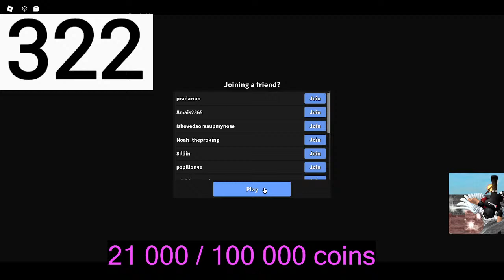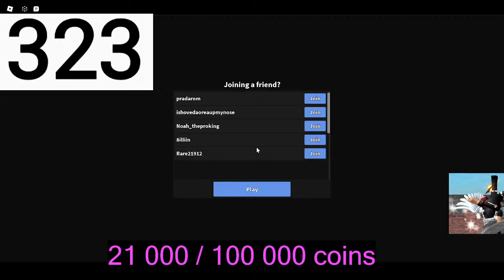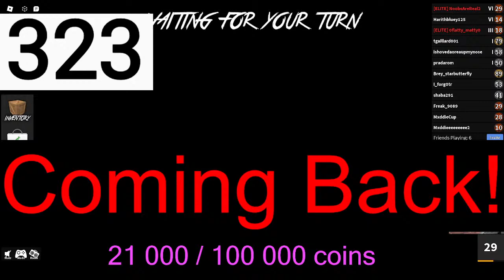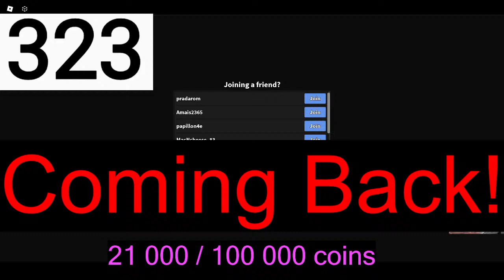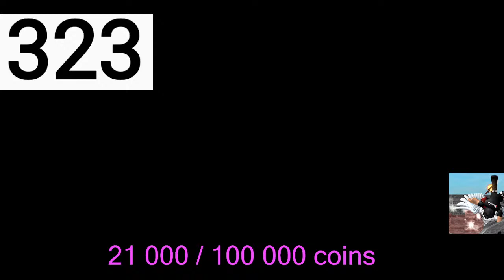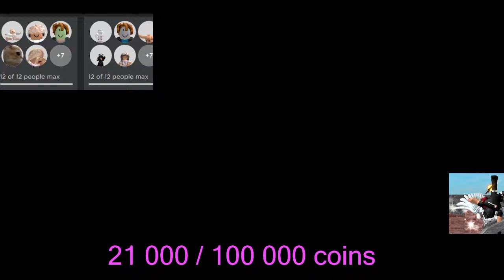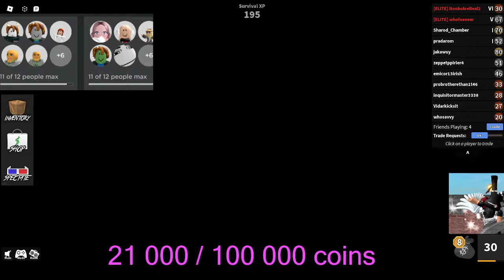Playing murder mystery 2 with followers on roblox! [MICRO ON] [FRANCAIS] [ENGLISH]